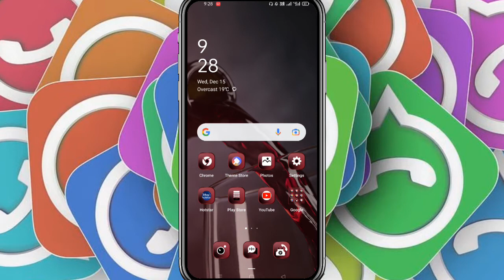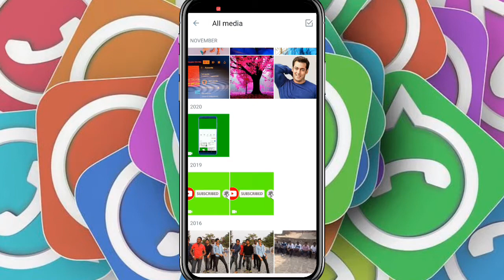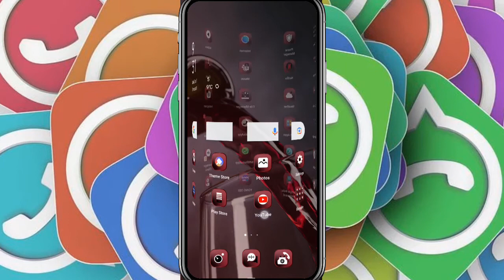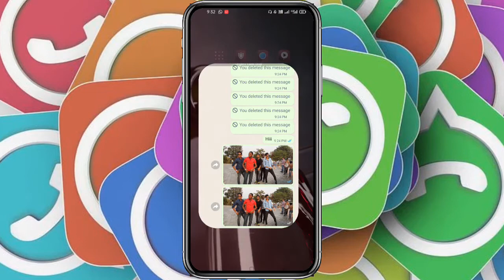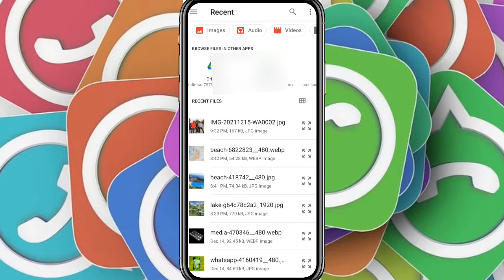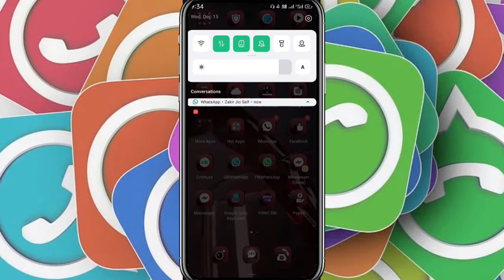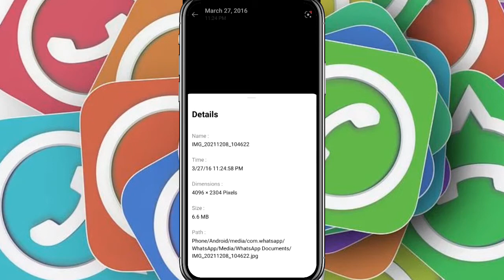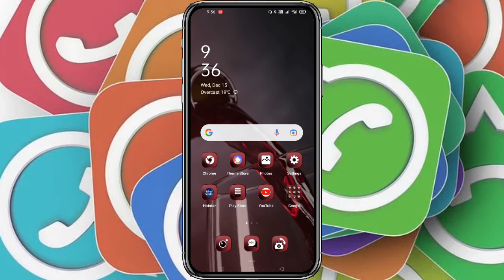Whatsapp Par Bina Quality Gire Original Size Me Photo Kaise Bheje?How to Send HD Photo In Whatsapp?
(5) - WhatsApp par Read Receipt kya hai ? How To Read WhatsApp Messages Without Blue Tick Marks